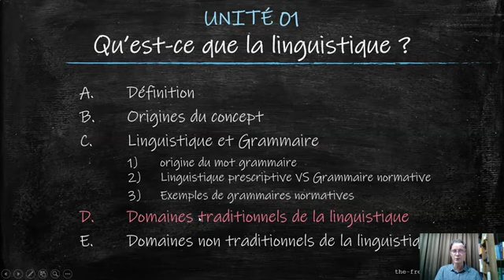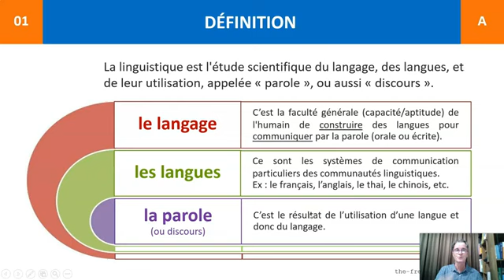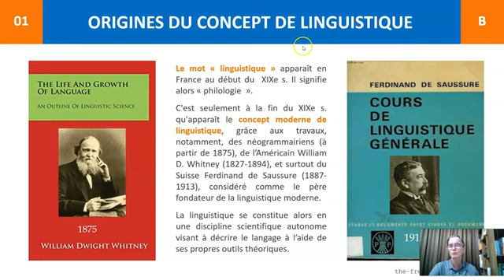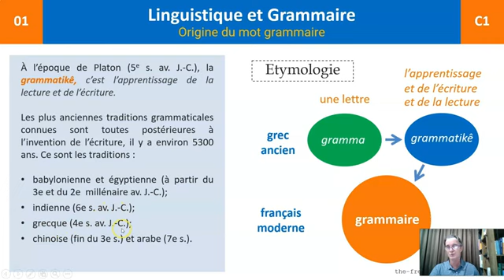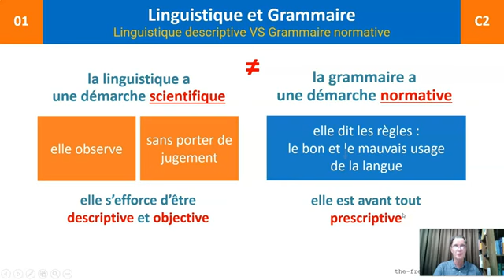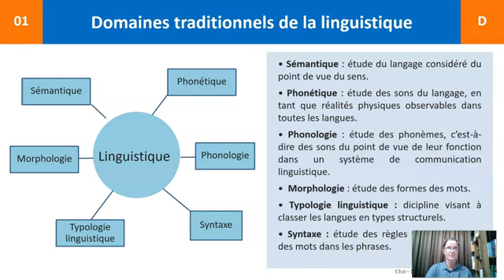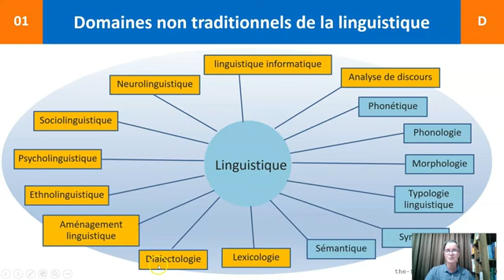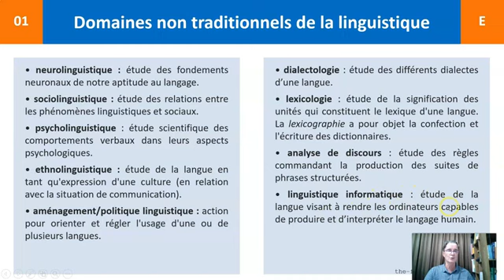Introduction aux Sciences du Langage 01